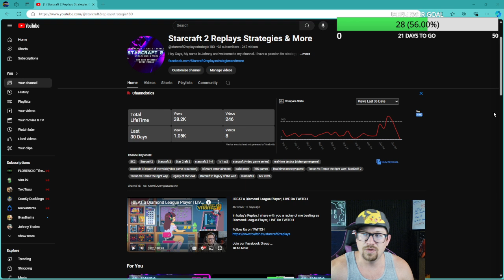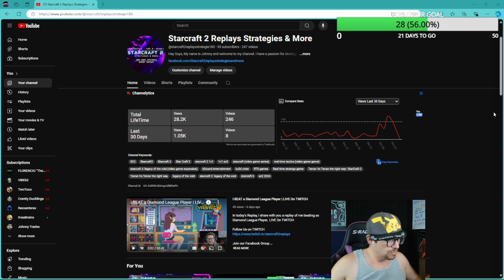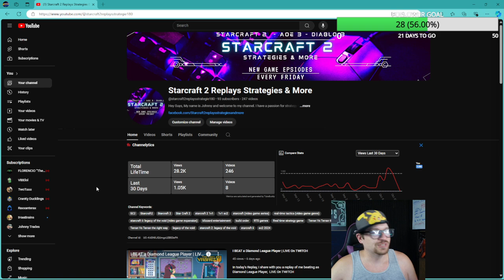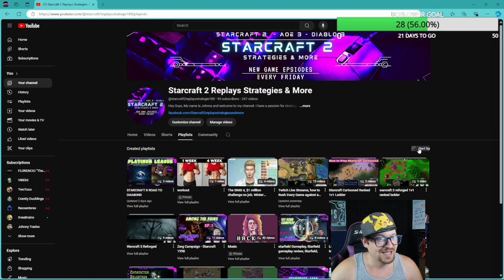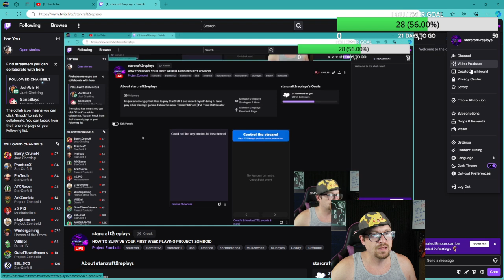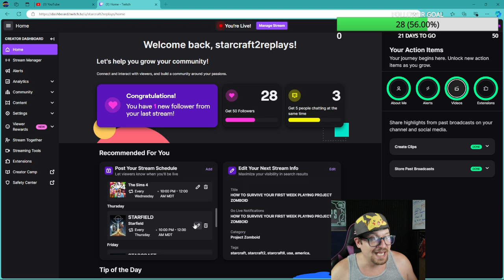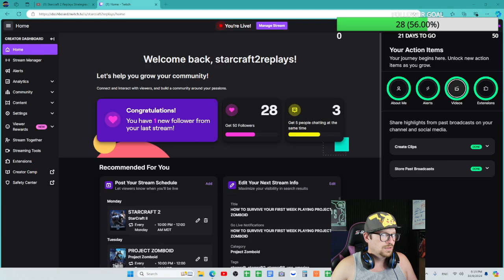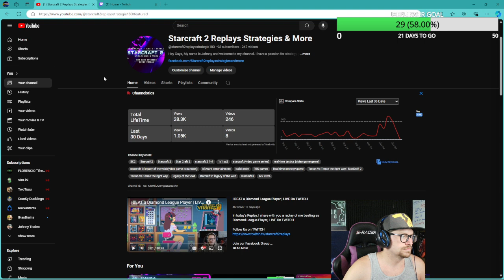GOOD START, BAD SKILL LEVEL, PROJECT ZOMBOID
In today's Replay, I share with you a GOOD START, BAD SKILL LEVEL, PROJECT ZOMBOID

I also show you replays on tons of other real time strategy games, such as Starcraft 2, Age of Empires 3 Definitive Edition, They are Billions, Civilization 6, Diablo, Warcraft 3, Starcraft, Starcraft Broodwar, and any other games from my childhood to current trending that I can record playing.

SteelSeries Zboard Gaming Keyboard-Starcraft II Edition

starcraft 2, Starcraft replays, Replays Strategies & More, starcraft strategy game, 1v1 age of empires 3, age of empires 3 vs definitive edition, starcraft 98', starcrfat 98,